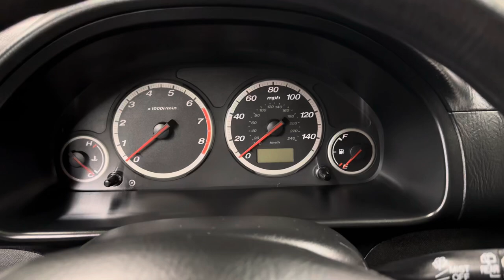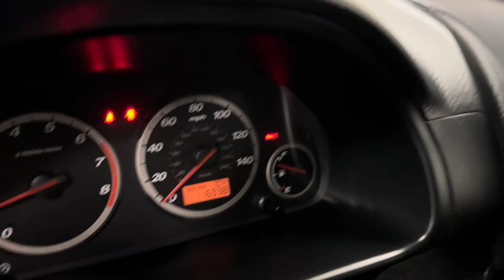2005 Honda CR-V Manual Extended Condition Video